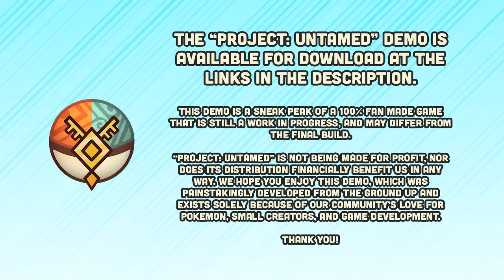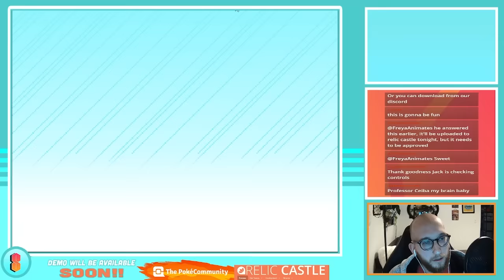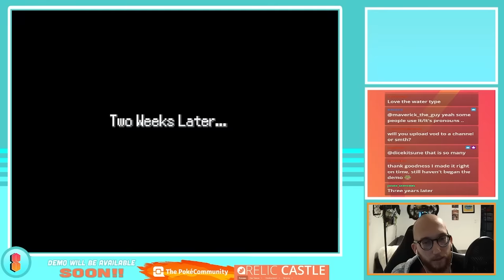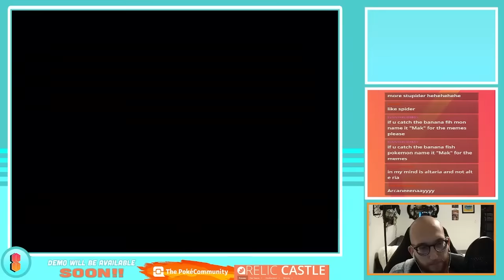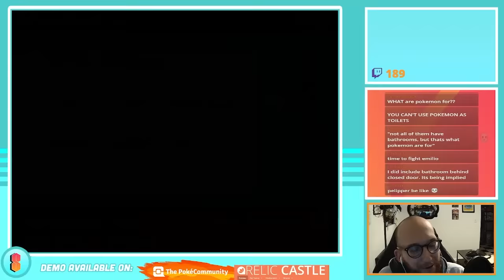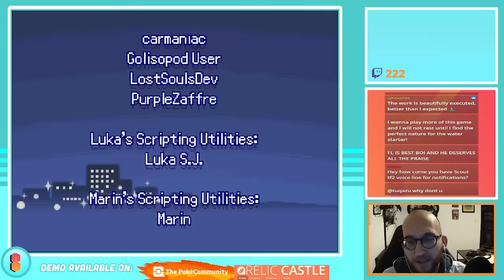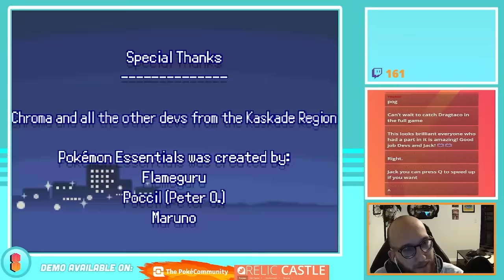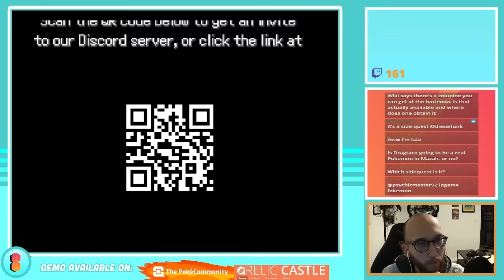Mazah Fan Game Demo (Stream Playthrough & Highlights)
Check out the Full Mazah Region Dex on our DeviantArt!

✧✧✧ SUBJECTIVELY ✧✧✧
We’re a team of artists with a lot of opinions about our favorite media and character design. Now, we want to share our friendly discussions and educational lessons with YOU. With your help, we can continue to create content like fully-edited videos, livestreams, and artwork! Please consider becoming a supporter to keep Subjectively running smoothly!